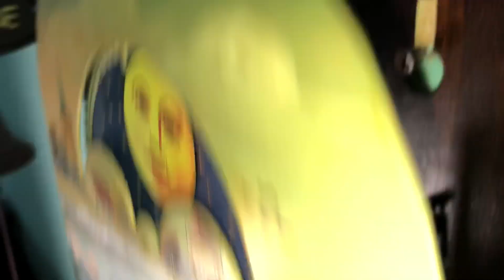ĐỒNG HỒ TẠ KHÚC I ĐỒNG HỒ CỔ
MUA BÁN - SỮA CHỮA - PHỤC CHẾ ĐỒNG HỒ CỔ